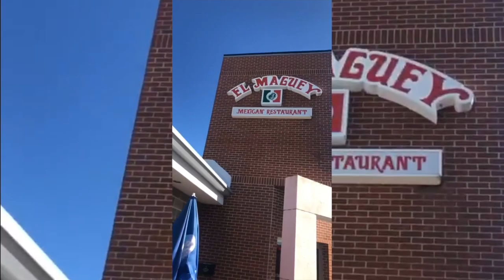COLLEGE WEEKEND VLOG